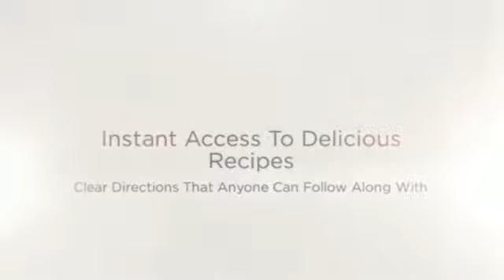crock pot brunswick stew chicken